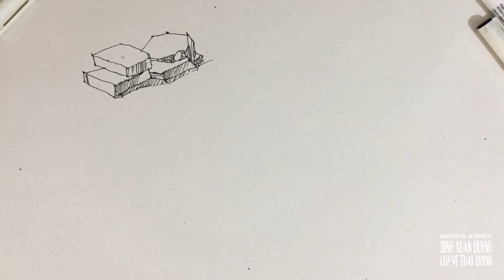how to draw Rocks (stones) and Boulders - Pen & Ink drawing tutorials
Pen & Ink drawing tutorials - how to draw rocks (stones) and boulders